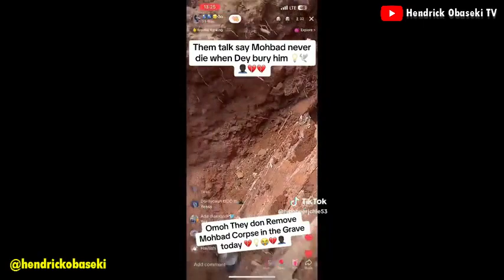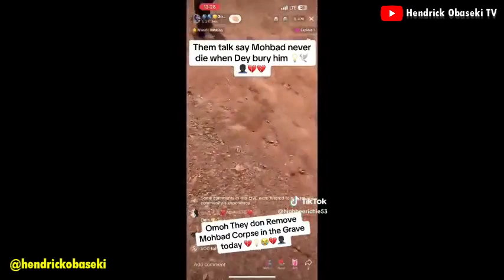SHOCKING: Mohbad was apparently buried ALIVE!!! Speculation of BLOOD seen after exhumation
The police in Lagos state have exhumed the body of singer Mohbad today September 21.

Recall that the 27-year-old singer died on September 12 in controversial circumstances. He was buried the next day, September 13, in Ikorodu Lagos.

Nigerians demanded that an autopsy be carried out following the startling revelations of him being harassed and assaulted while he was alive.

The Lagos state police command on Monday, September 19, set up a 13-man committee to carry out a detailed investigation into the circumstances surrounding his demise.

The committee is expected to turn in its report in two weeks.